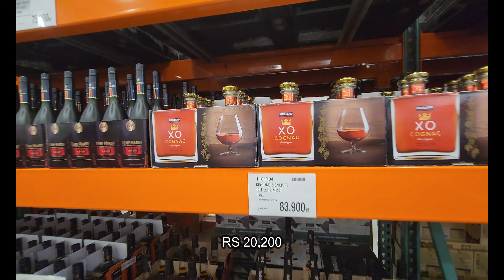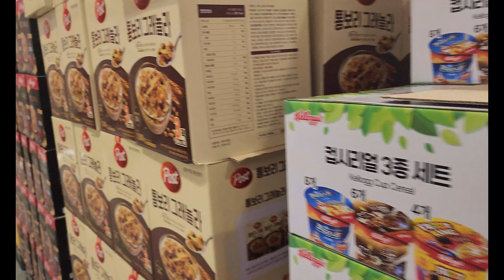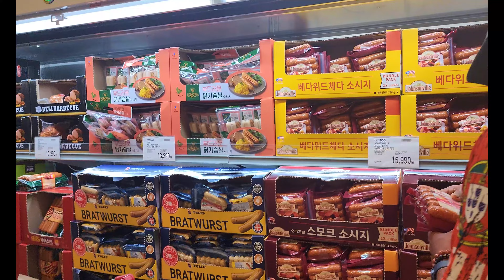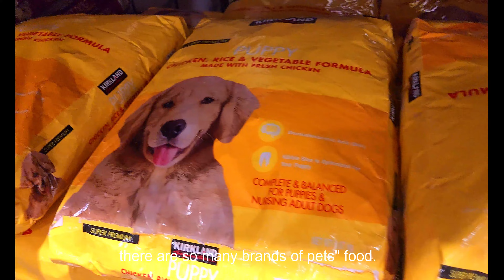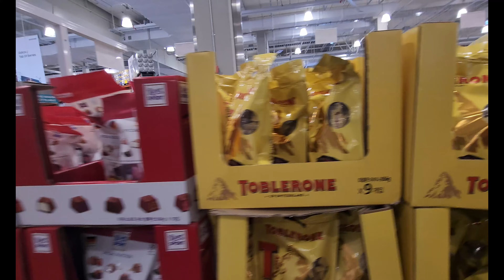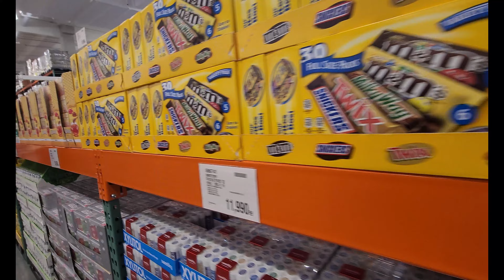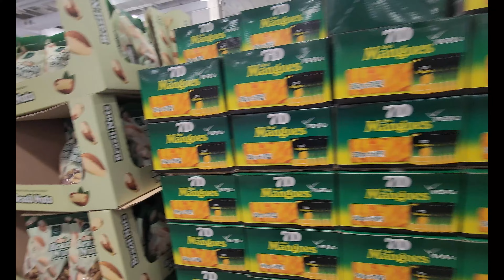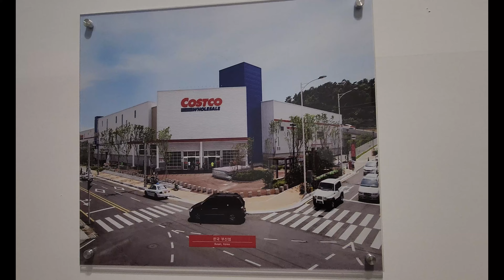The Costco Shopping South Korea / කොරියාවෙ ලොකුම තොග බඩු කඩේ.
Welcome to Together Tales!

🛒 Are you excited about our area's grand opening of the brand-new Costco Wholesale market? We sure are! Join us in this exclusive tour and first look inside this shopping paradise.

What You Can Expect:
🏬 We'll take you through the impressive entrance and show you around the spacious aisles of the store.
🛍️ Explore the wide range of products, from bulk groceries to electronics and everything in between.
💰 Discover the incredible deals and savings that Costco is famous for.
🍽️ Check out the delicious food court offerings and some of the unique finds you can only get at Costco.
🚗 We'll even show you the convenient parking and layout of the store to make your shopping experience a breeze.

Why You'll Love This Video:
🛍️ Get a sneak peek into what this new Costco has to offer before your next shopping trip.
🤑 Learn about the membership options and benefits that come with being a Costco shopper.
🛒 Get insider tips on how to make the most of your shopping experience.

Whether you're a Costco enthusiast or a first-time shopper, this video will give you the inside scoop on what to expect at this exciting new location.

Thanks for joining us on this tour, and happy shopping at our area's new Costco Wholesale market!